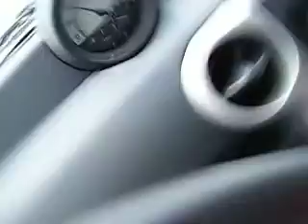22 August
Britneyesque